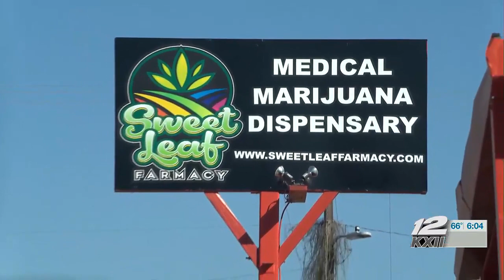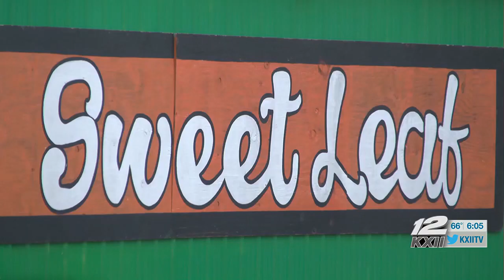‘No one’s doing nothing illegal,’ says dispensary owner after store shut down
OBN said the investigation is ongoing and charges are pending.